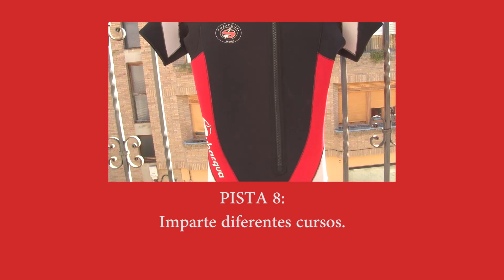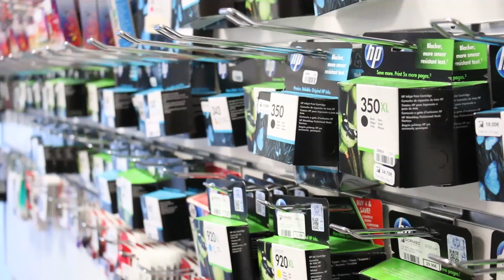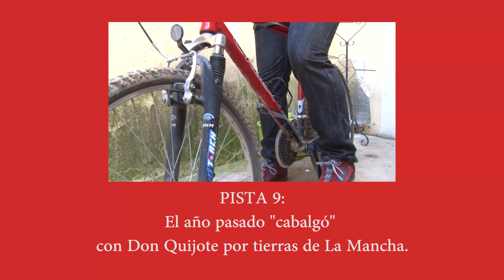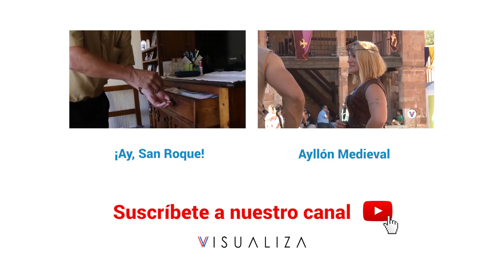CARNAVAL 2016 PARTE 2 - SAN ESTEBAN DE GORMAZ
Segunda parte del resumen del Carnaval 2016 en San Esteban de Gormaz (Soria)
Con los actos celebrados los días 7, 8, 9 y 14 de febrero de 2016.